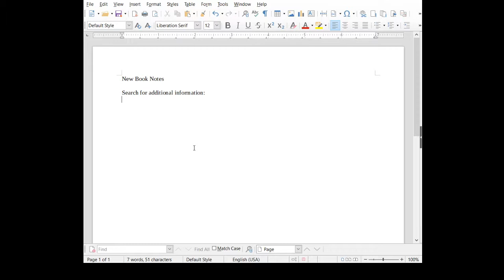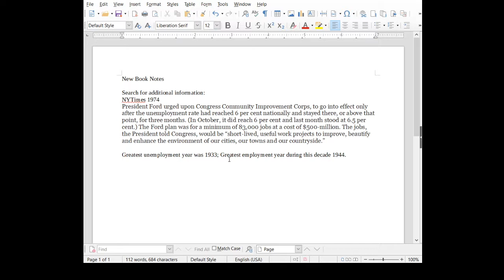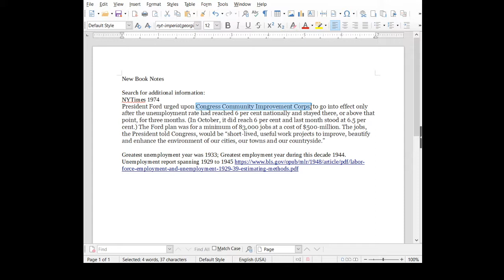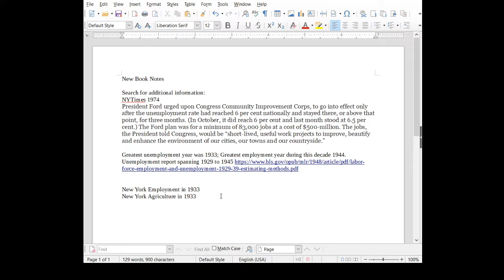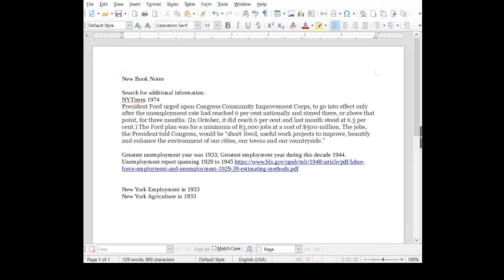New Book Preparation: Research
I am really thinking that Lives and I are not going to be great friends. Until then, here's a short video showing the beginning of my research.

My original intention was to begin this last week. Unfortunately, last week was the start of an exceptional amount of chaos. Going forward I will complete this story on YouTube. If I can figure out the live stream, it'll be live. Until then, you'll get some longer videos uploaded daily as I add my word count each day.